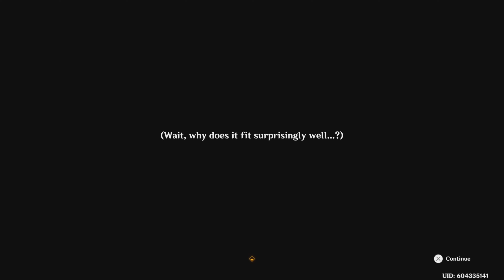Genshin Impact Chapter V Act 1: Home of the Hot Springs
As the Pilgrimage draws to a close, Kachina emerges triumphant, and she joins the Night Warden Wars alongside some seasoned veterans. After the tournament, Mualani moots the idea of visiting the people of the springs.